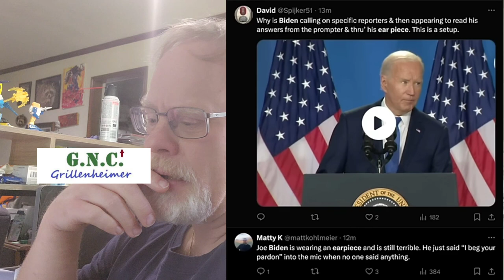Biden's most recent gafs and something tragic happened during editing.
Recorded  7/12/24
Edited afternoon of 7/13/24

Tim Pool predicted the shooting.
Alex Jones did too on Benny's show I'm December.
Tragic, just tragic.
But here we go about the 'Big Boy' presser...